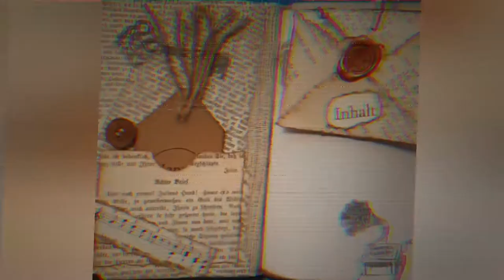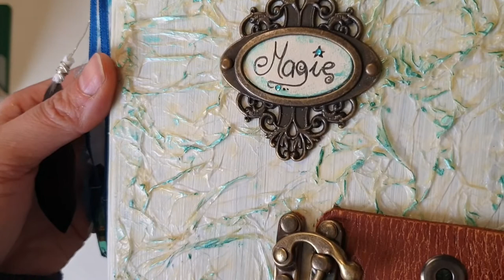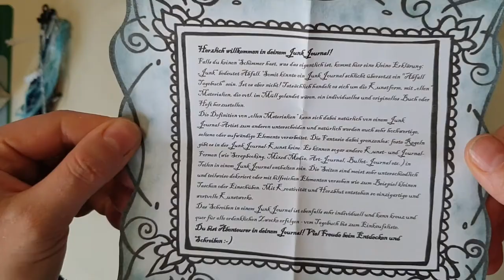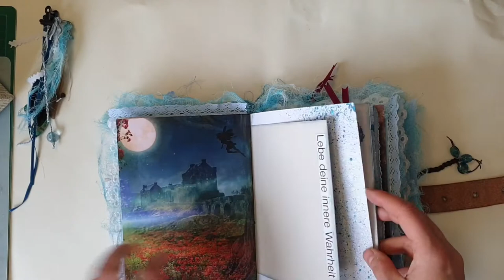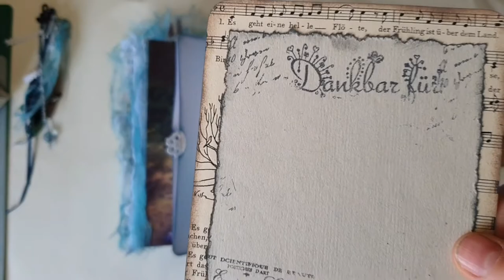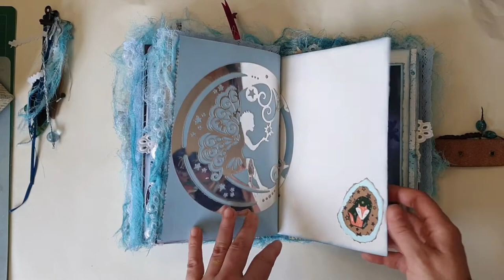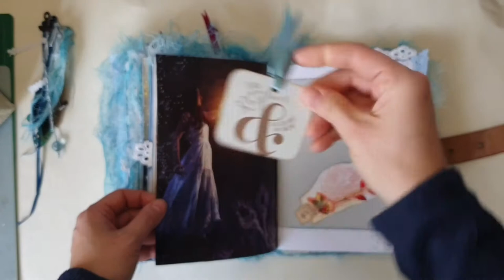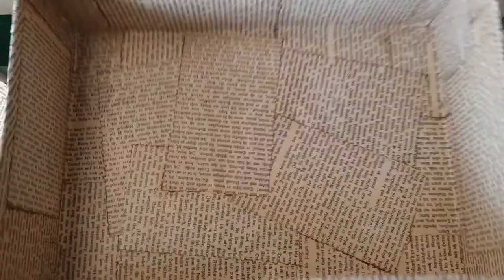Flipthrough Junkjournal Elfen & Magie - Altered Book [deutsch]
Heute zeige ich euch, was ich als mein erstes richtig echtes Junkjournal bezeichne :-) dieses ist so richtig Junk und hübsch und mit Bimselbamsel. Für meine beste Freundin habe ich mich ins Reich der Elfen begeben und wirklich lange und genüsslich an diesem Journal gearbeitet. Ich bin sehr gespannt, wie es euch gefällt!

Herzlichst - Varaya

(unbezahlte Werbung)

Ihr findet mich auch bei Insta @varayalovespaper